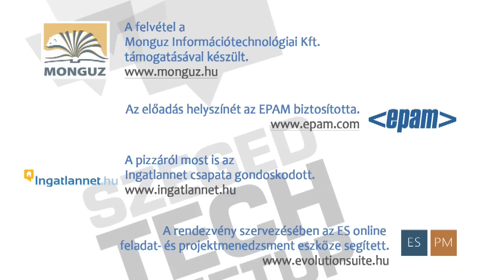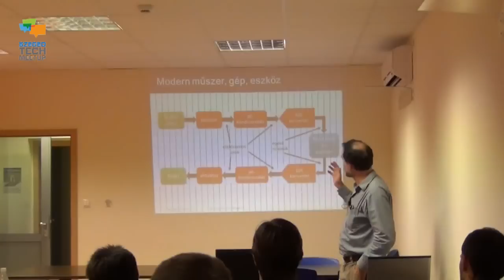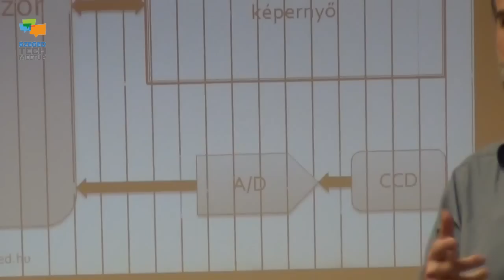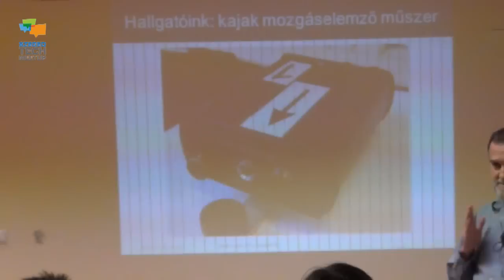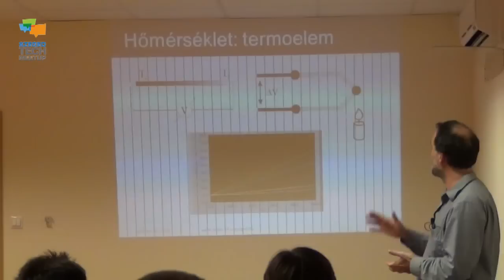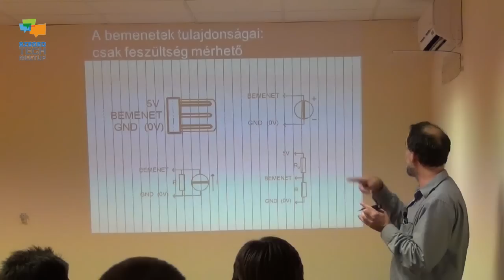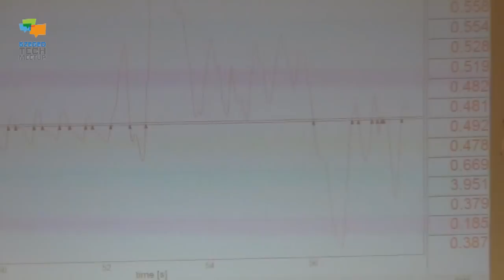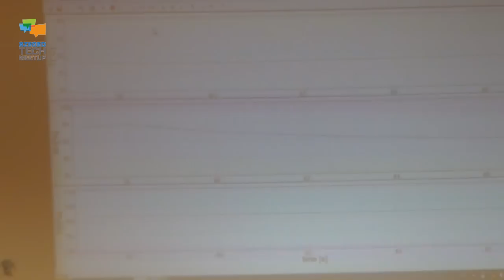Szenzor-számítógép interfészek és alkalmazásaik, Gingl Zoltán (2012. szeptember 26.)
A modern szenzorok rendkívül széles választéka, könnyű elérhetősége
lehetővé teszi, hogy a valódi jeleket elektronikus jelekké alakítsuk és
digitalizálás után számítógépet, beágyazott processzorokat tartalmazó
rendszereket vagy parányi célszámítógépeket is használhassunk a jelek
feldolgozására, információ nyerésére.

Az előadásban ismertetünk néhány univerzális megoldást szenzorok számítógéphez illesztésére, melyeket a Műszaki Informatika Tanszéken fejlesztettünk ki oktatási, kutatási és ipari alkalmazások támogatására. Az eszközök kísérletes bemutatása mellett kitérünk a szoftveres vonatkozásokra is.

A videó utómunkáit a Gallai.NET végezte.